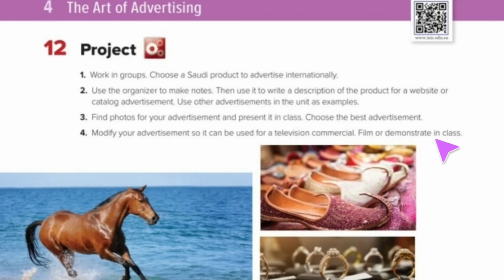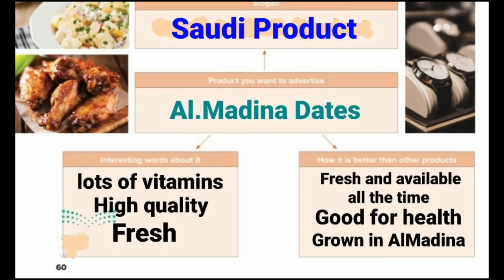انجليزيMega goal 1 الوحدة الرابعة( Project)the art of ad للصف الأول ثانوي مسارات الفصل الدراسي الأول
انجليزي Mega goal 1.1 الوحدة الرابعة Project صفحة 60 للصف الأول ثانوي الفصل الدراسي الأول